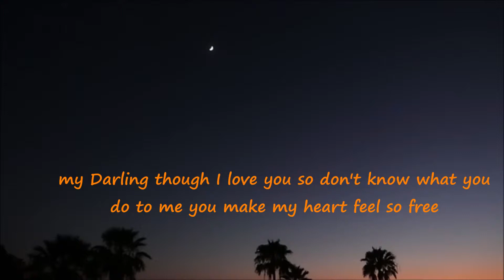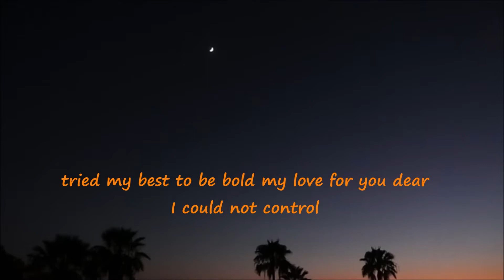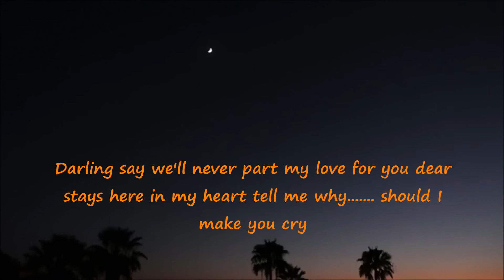Deserie The Charts 1957